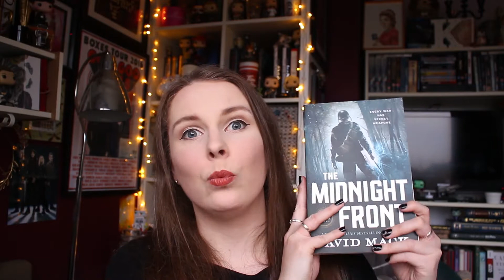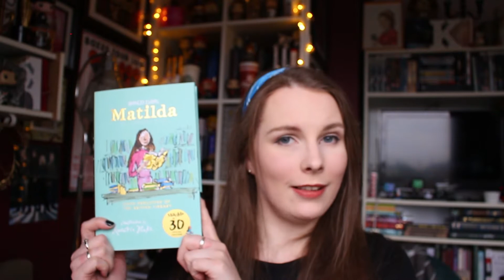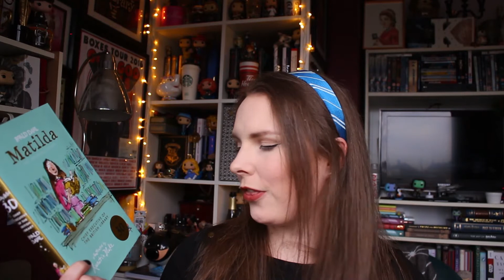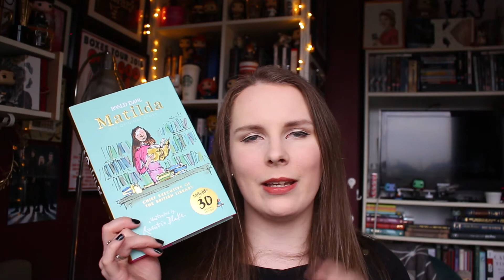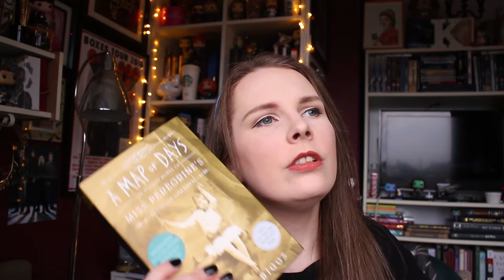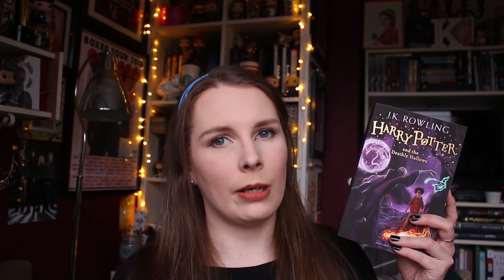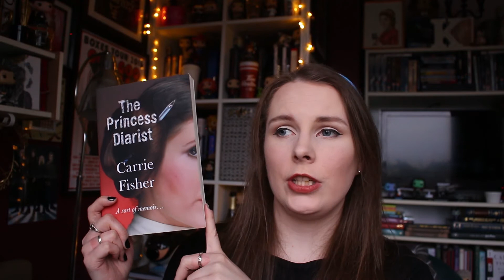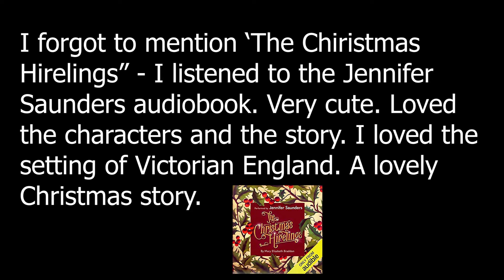END OF YEAR WRAP UP || kazzified29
I FINALLY have my wrap-ups for the last four months here. This is what happens when your internet is cut off for no reason and then when it is Christmas and you work in retail. So, grab a cover and get comfy.

kazzified29

kazzified29

kazzified29

EDITING PROGRAM: Sony Movie Studio 13 Platinum

xoxo Kazzie